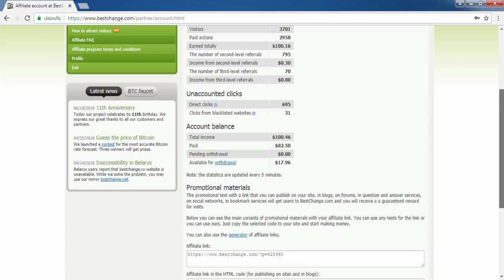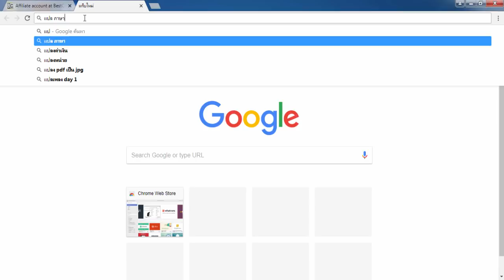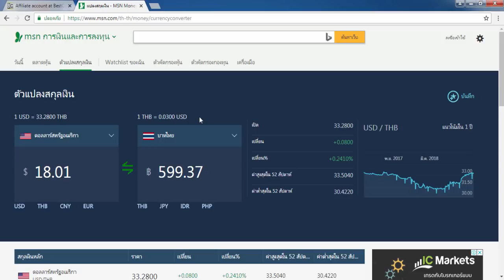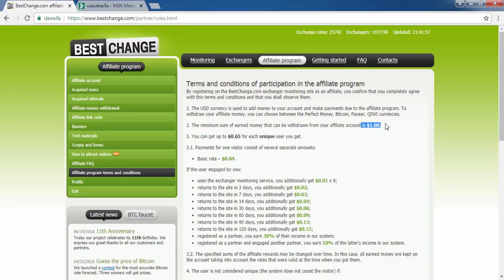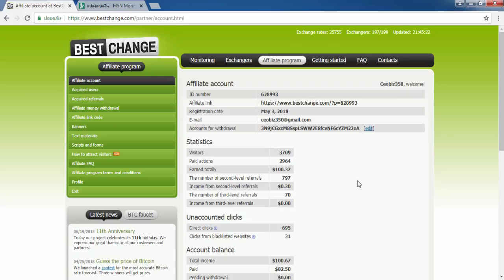รีวิวหาเงินออนไลน์ 1 วัน 18$ หรือ 600 บาท สมัครฟรี!! คุณก็ทำได้!!